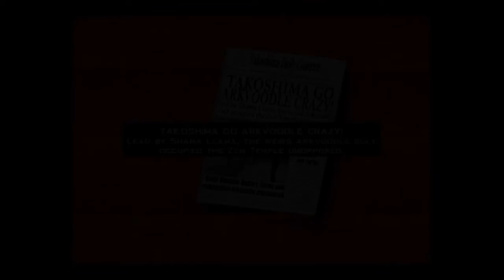Destroy All Humans! 2_47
Destroy All Humans! 2